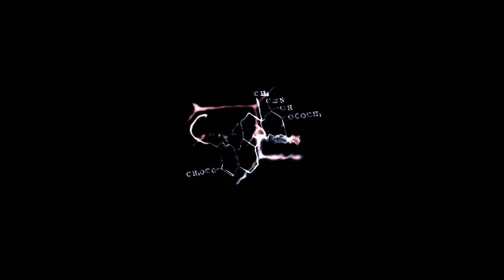Fjell Surf Movie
Mini surf movie by rusty.
Based on the map surf_fjellheimen.
Featuring: rusty & B!Ff3N
Music: A Day To Remember - I'm Made Of Wax, Larry, What Are You Made Of?